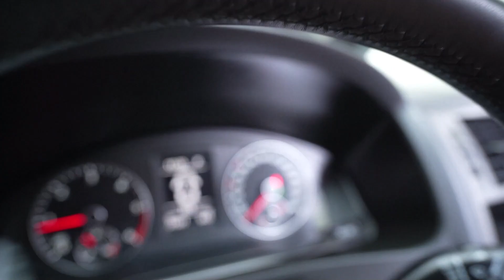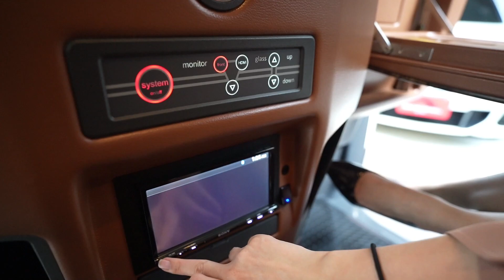วิ่งเพียง 27,000 กม.เท่านั้น Caravelle 2.0 BiTDI ปี15 มือเดียว ประวัติเซอร์วิสศูนย์ครบ สภาพเนี๊ยบ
วิ่งเพียง 27,000 กม.เท่านั้น จองให้ทัน!! สภาพนี้มีคันเดียว!! Volkswagen Caravelle 2.0 BiTDI ปี15 สุดยอดรถตู้สุดหรู VVIP ที่สภาพเนี๊ยบที่สุด มือเดียว ประวัติเซอร์วิสศูนย์ครบ เพียง 1.45 ล้านเท่านั้น รีบจองเลยครับ

Line openchat อัพเดทรถเข้าใหม่ก่อนไลฟ์